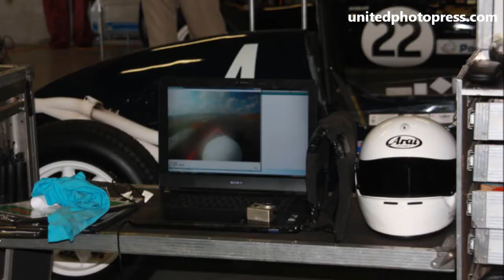Historic Festival AIA 2011